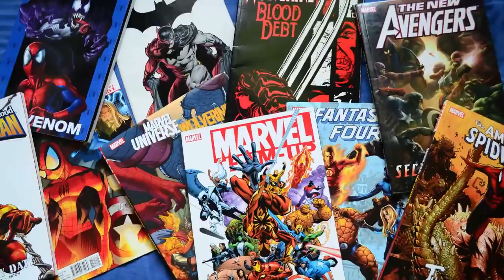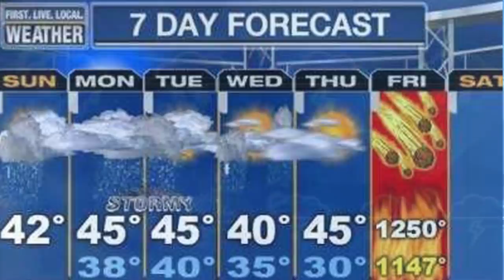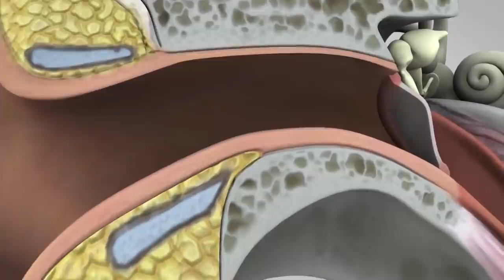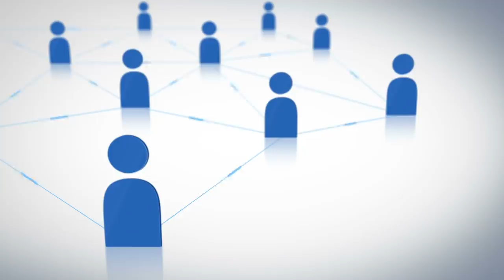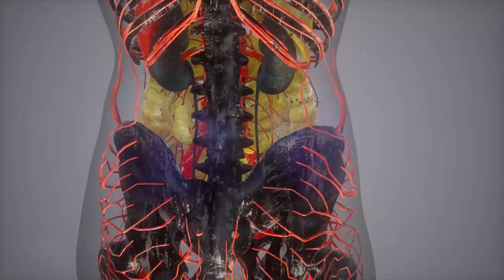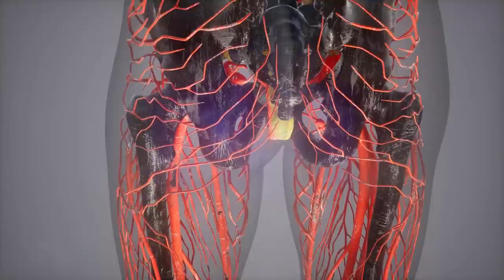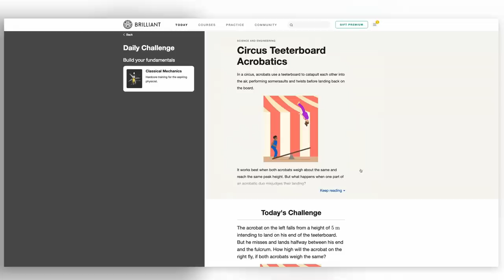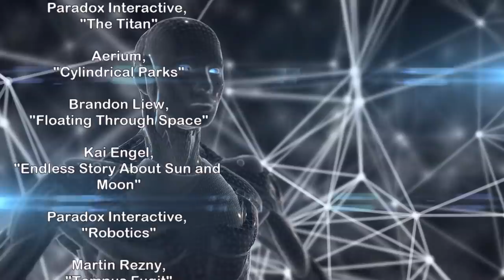Superpowers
The dream of having superhuman abilities is as old as humanity, and appeared in everything from mythology to comic books, but the future might offer technologies that turn these dreams into reality.
Today we'll explore some of those options, from superstrength and speed to options like telepathy.

Listen or Download the audio of this episode from Soundcloud: Episode's Audio-only version

Credits:
Clarketech: Superpowers

Written by:
Isaac Arthur

Editors:
Keith Blockus
Konstantin Sokerin
Mark Warburton
Matt Campbell

Produced & Narrated by:
Isaac Arthur